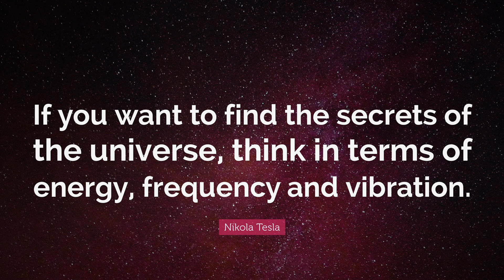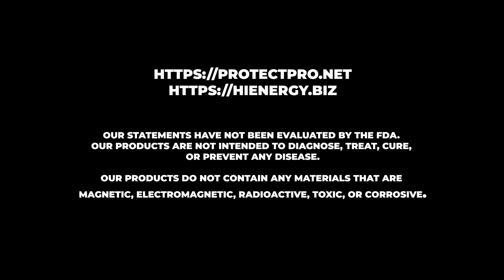4G 5G electromagnetic radiation and health protection by the Smart Defender from Norbert Heuser.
Norbert Heuser founder of IPC Europe and IPC USA explains the danger of 4G and 5G electromagnetic radiation and how his products can change the harmful influence to the human body and nature in general. His ProtectPro Technology is based in Quantum Physics.

All his products have been scientifically tested by the BESA Institute and certified.

The relevant expertise and documentation is published on his websites

Norbert Heuser
CEO
IPC USA Corp
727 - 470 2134